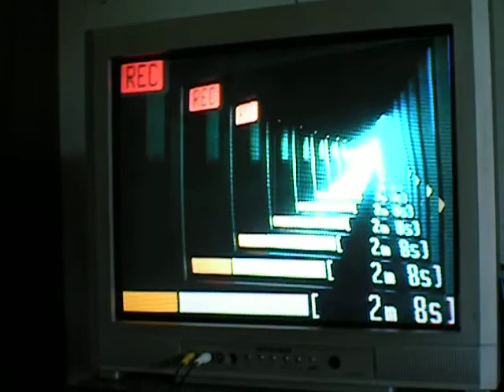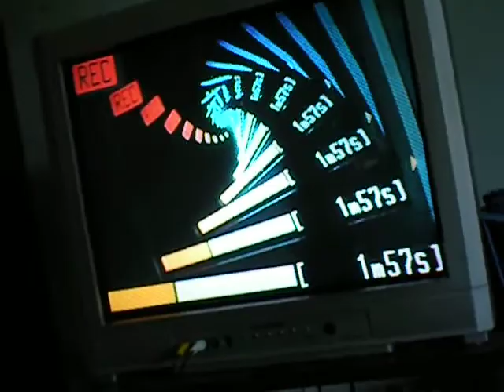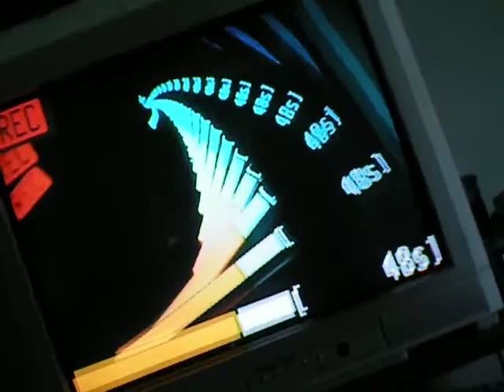Video Feedback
this is feedback generated with video.
Think of sound doing the same thing. its a visual representation of it.